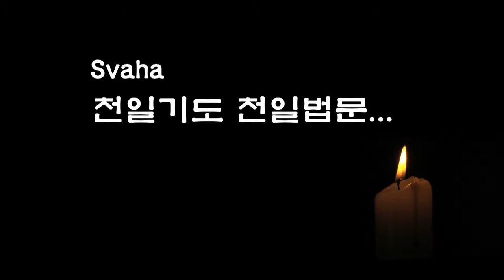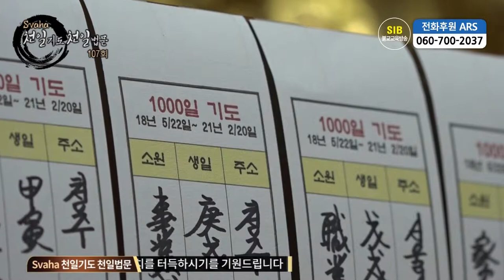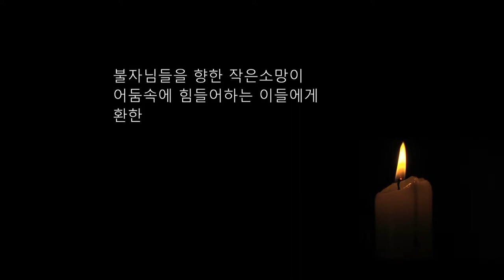자성을 찾는 Svaha 천일법문 제107회... 우리말 아미타 불공기도 3... 가영~ 아미타불본심미묘진언